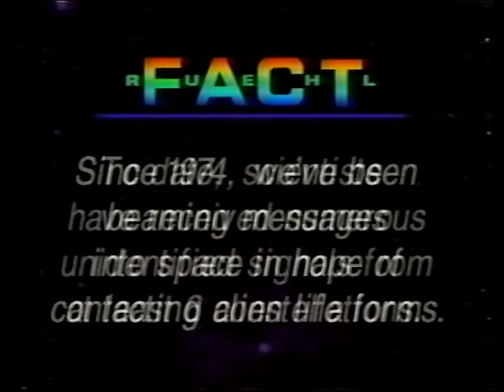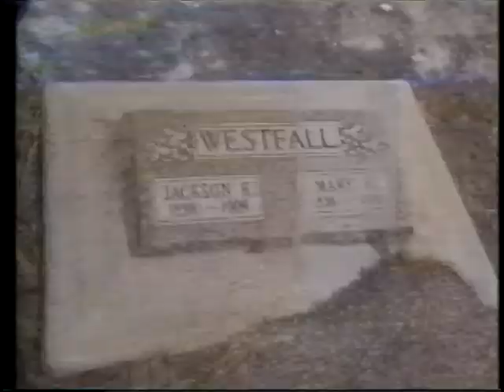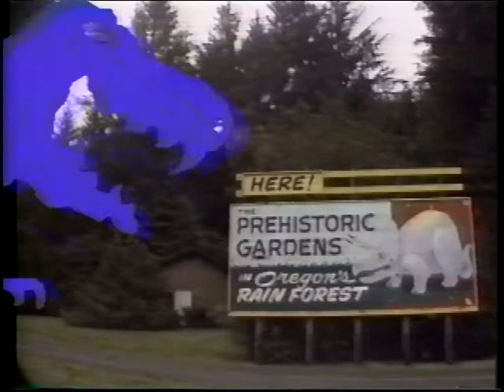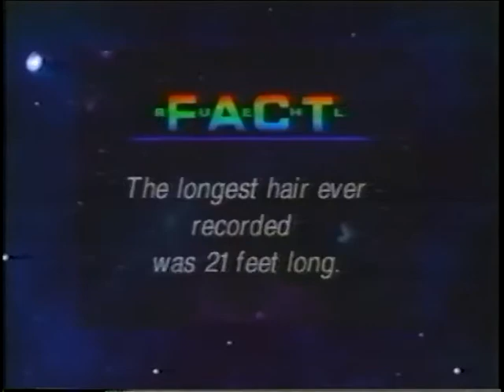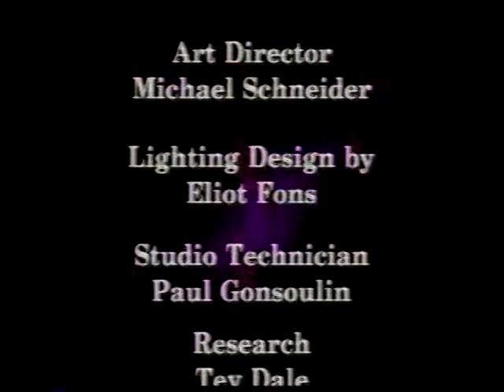"Mysteries From Beyond the Other Dominion" - Episode 05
One of the original SciFi Channel series debuted in September 1992 on Universal Television's SciFi Channel (now rebranded as SyFy).